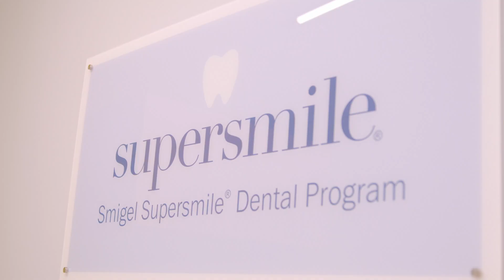Smigel Supersmile® Dental Clinic Operated by New England Dental Group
Going to the dentist is stressful for lots of us, and when you consider the additional challenges children with autism face, it can lead to oral health disparities among children with autism. This is why The New England Center for Children (NECC) is launching the Smigel Supersmile® Dental Clinic operated by New England Dental Group, a new in-school dental clinic that will serve NECC’s residential students and provide them with this critical healthcare service in a familiar setting.